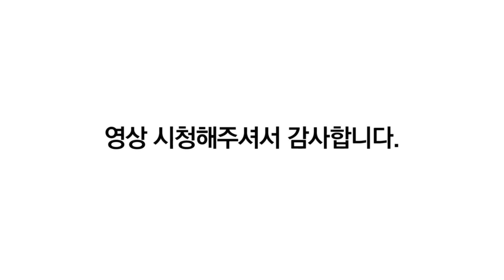[속보] 의대 정원 7,000명 시대 온다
보건복지부가 전국 40개 의과대학을 상대로 조사한 결과 향후 의대 정원이 연 7,000명까지 늘어날 수 있을 것으로 나타났습니다.